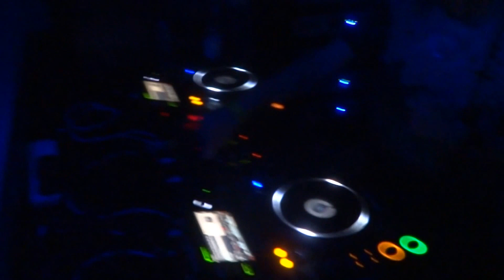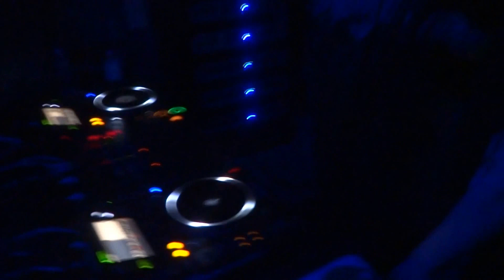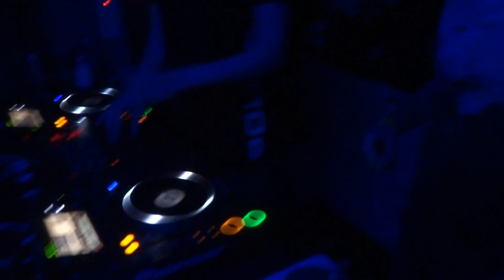Core Blimey Gabba Room